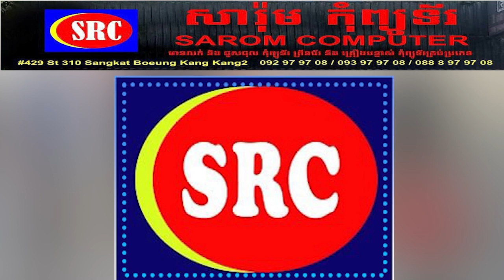ប្រភព ៖ រុស្ស៊ី ត្រៀមប្រើប្រព័ន្ធខែលការពារដែនអាកាសជំនាន់ចុងក្រោយបង្អស់នៅ អ៊ុយក្រែន